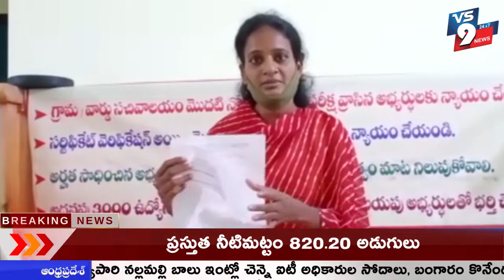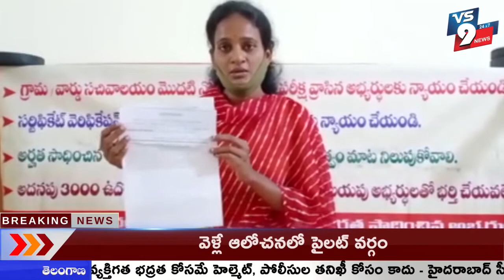సచివాలయ పోస్టులకు నియామకాలు చేపట్టాలి - అభ్యర్థులు ||VS9NEWS